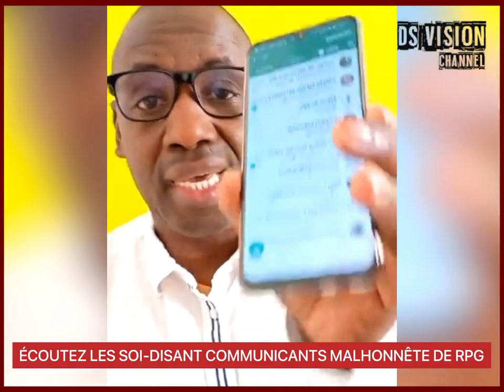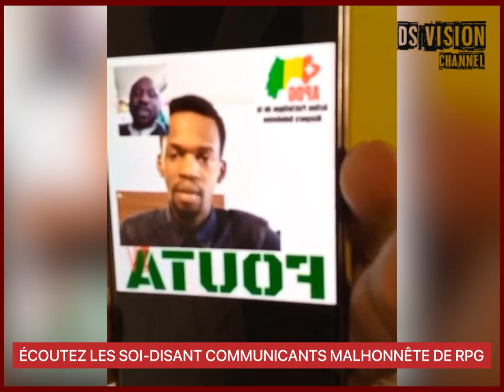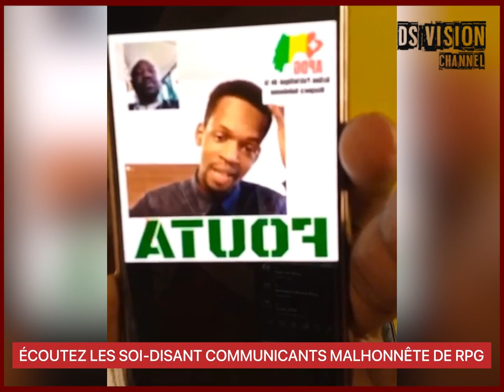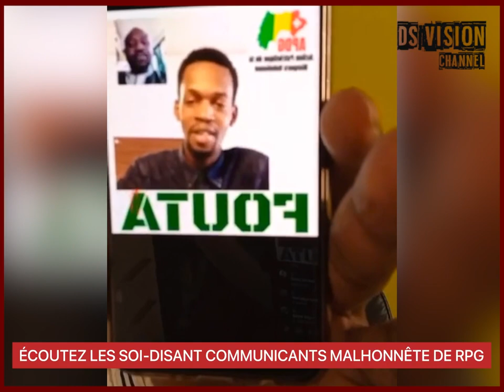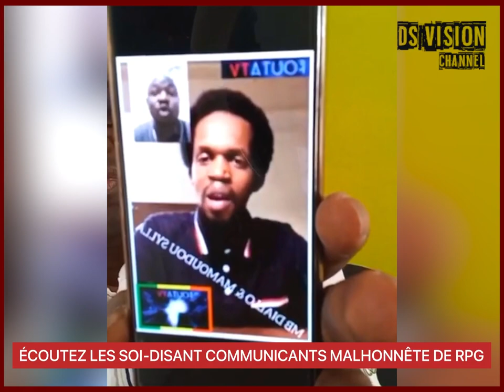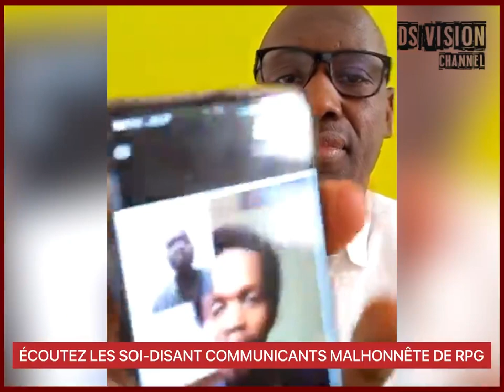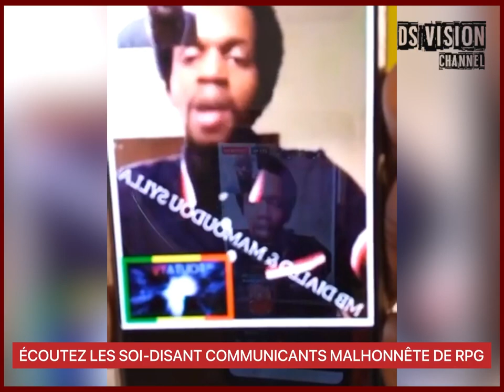🇬🇳 ÉCOUTEZ LES SOI-DISANT COMMUNICANTS MALHONNÊTE DE RPG